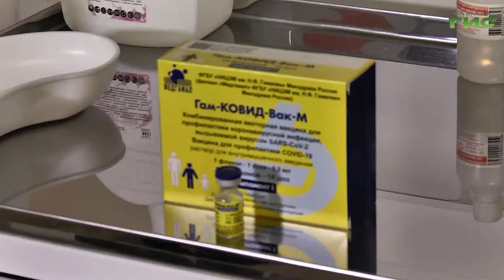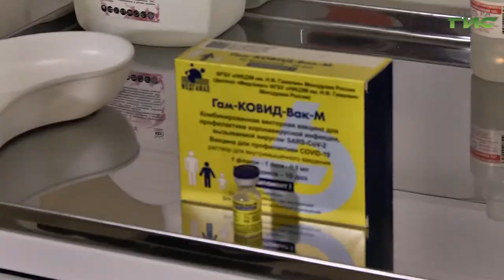В регионе начинается вакцинация подростков от COVID-19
За сутки в Самарской области зафиксировали еще 3 772 случая заболевания новой коронавирусной инфекцией. В регионе начинается вакцинация подростков от COVID-19. Двухкомпонентная вакцина  "Спутник М" предназначена для профилактики коронавируса у детей с 12 до 17 лет. Первую партию  вакцины распределили по восьми медицинским учреждениям Самары, Тольятти, Новокуйбышевска и  Сызрани. Подробности в нашем сюжете.